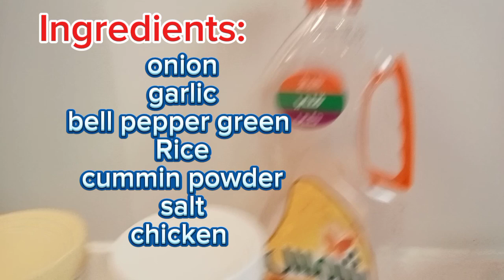COOKING AND EATING CHICKEN MENDI/ LUNCH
TO MY PREMIERE
THIS IS ALL ABOUT COOKING
AND EATING/ LUNCH